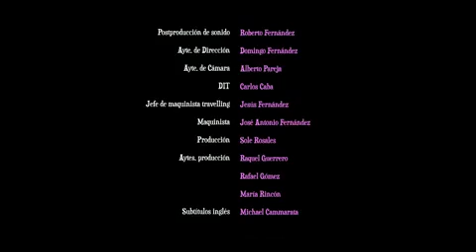Corto PIPAS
Ganador de los premios al mejor Guión y a la mejor dirección en la XI Edición del Notodofilmfest y nominado a los premios Goya 2014
Protagonizado por Marta Martín y Saida Benzal
Guión y Dirección Manuela Moreno
Foto: Jon Corcuera
Productora: MOMENTO